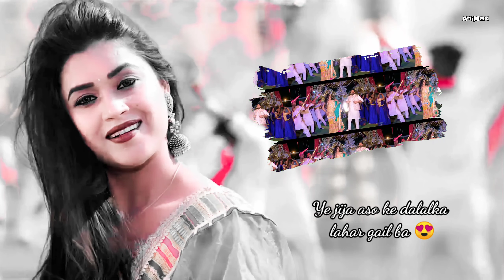Aso Ke Dalalka | Bhail sarabor hai khajnwa jija | pawan singh | dimpal singh